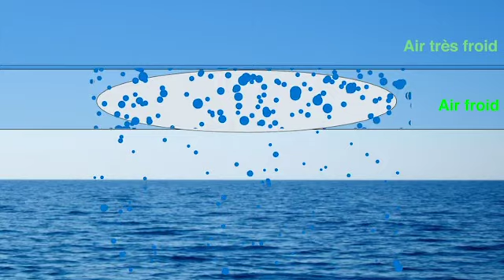LPEMAF - L'orage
il fait chaud, il fait beau, mais l'orage approche toujours... mais pourquoi donc ?